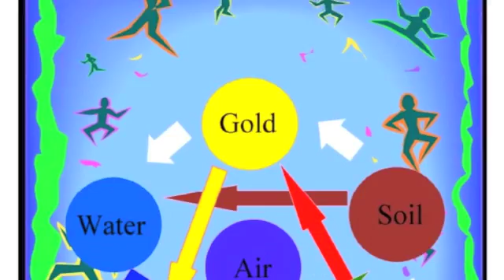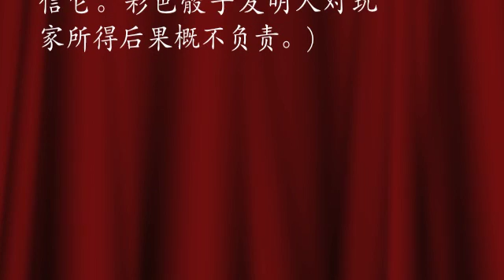Lucky Color Prophet 17; 第十七籖。水由金生, 上籖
The seventeenth prophet. The water is generated from the gold. (Star grade ★★★★) It is a good prophet:

 The subjective element is blue (equivalent to the traditional dice five dots). The objective element is yellow (equivalent to the traditional dice three dots). That means the water is generated from the gold. Water refers to the north. Because water can be generated by the gold, so blue and yellow colors are favorable. And because the fire can conquer the gold, so red color is disadvantageous. Again because the soil can conquer the water, brown is also negative. If the player lives in a city in the United States, he/she wants to apply the university. There might be several universities willing to accept him/her. He/she has the right to choose any university from the East Coast, West Coast, South and North, but he/she needs to consider which college will be better for him/her in the future. He/she may be undecided.

 The selection of university is vital important to the development of a person's life. If someone chose the geology profession, that will eliminate the possibility of his/her development into astronomers; if someone chose the Stanford University, he/she lost the possibility of becoming a student of the University of Michigan. So people often feel confused in election of university. This induces him/her to consult the color dice divination, to see the pros and cons of his/her election of the universities located in different cities or directions. From the above good prophet that the water is generated from the gold, it is better for him/her to choose the northern University, because the North represents the water, which is conformed in his/her nature; while the timing, the geological effect and the social harmony belong to the gold, and the gold can generate the water. Gold is yellow, on behalf of the West, so the Western Universities in the United States are also better for him/her; and because that the soil represents in situ, and it can conquer the water, it is better to reduce the negative factors of staying in situ and brown color.

 Job opportunities may also come from different directions, different cities. If a person wants to get the advisory for job selection with lucky color dice and to evaluate with the above prophet, then the candidate is the job from the West. Eliminate those jobs from the local place.

 If an individual is intended to choose the main color and location for the wedding, one should use the blue or yellow wedding dresses and decorations, and ware gold ring, to go to the West or the North for honeymoon. Brown clothing, ties, agate rings are all of materials to avoid. The wedding held on a cruise ship is auspicious, because there are a lot of water elements. The optional color for buying a car is blue; bogey brown. Buying a house it should choose the door toward the west or north. To do hardware business, water and shipping industry are more suitable.

(The colored dice game is a superstition. It is just for fun. Please don’t believe it. The color dice inventor is not responsible for the consequences of the player.)